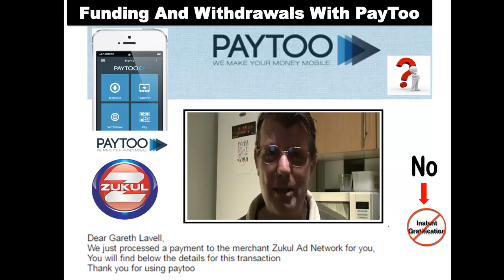Zukul Ad Network Review Part 38 Funding and Withdrawing - PayToo 2016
Find out all about funding and withdrawal and verification with PayToo. We will not have this problem with the Zukul Ad Network. We don’t have this problem with Zukul at all. We have the Paytoo E-wallet and we will have more E-wallet companies coming on board we will ensure we take care of all our members regardless of where they live.